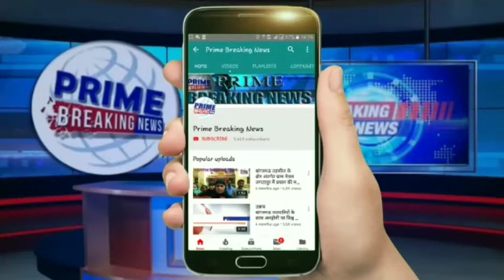बांगरमऊ तहसील क्षेत्र अंतर्गत नगर पंचायत फतेहपुर चौरासी में आयोजितसभा को संबोधित करते हुए